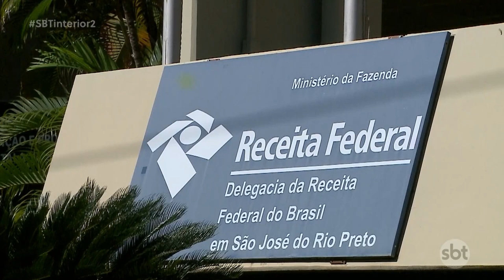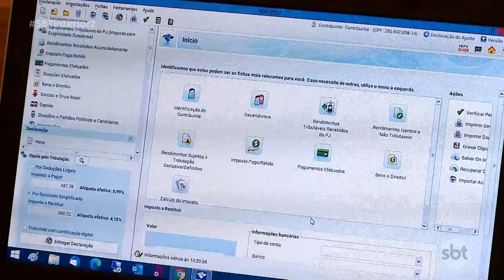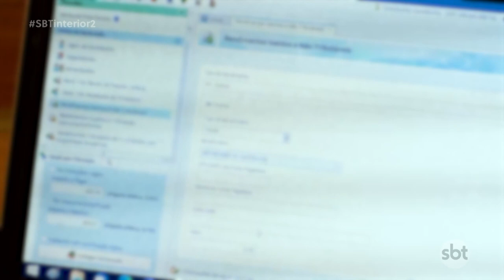Receita Federal disponibiliza programa para preenchimento antecipado da Declaração Imposto de Renda